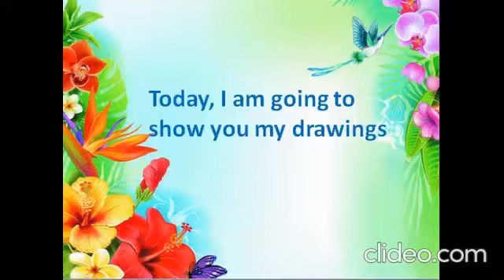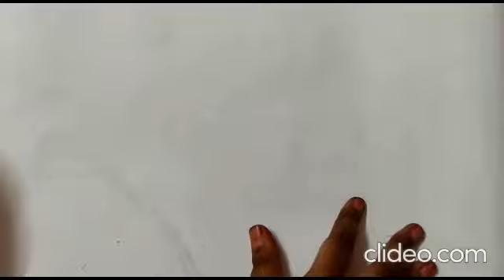My Drawings | Being Sudeepmedha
Hi everyone,
Today I am going to show you my drawings.